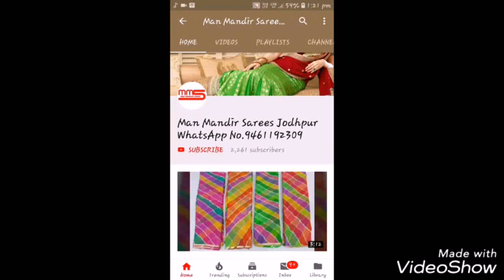MAN MANDIR SAREES|| DESIGNER WORK HEAVY SAREES|| FANCY SAREES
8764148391 .MAN MANDIR SAREE JODHPUR (मन मंदिर जोधपुर ) (TRIPOLIYA BAZAR ) STARTING RANGE :- 400RS TO 4000 RS HALF PURE 1000 RS TO 1700RS PURE GEORGETTE LIKE OUR PAGE ON FACEBOOK